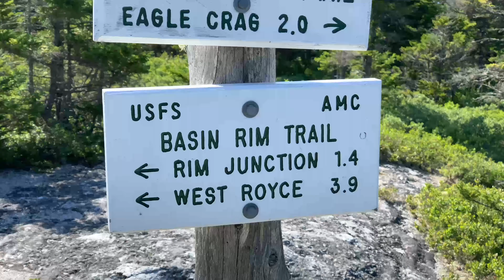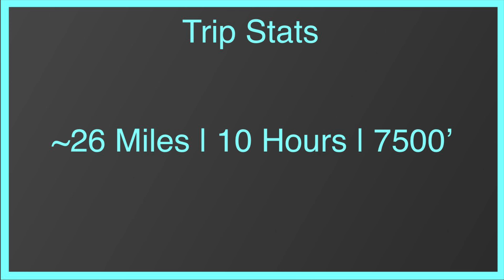Evans Notch Super Loop!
Make sure to leave a like on the video!

All of the beats in today’s video were made by Ari Klau.